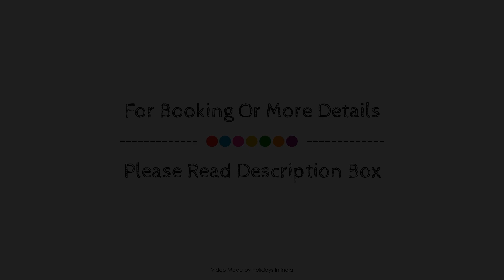La Hospin Hotel, Rajahmundry, India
Searching For
1. La Hospin Hotel - Rajahmundry
2. La Hospin Hotel - Rajahmundry Virtual Tour
3. La Hospin Hotel - Rajahmundry Rooms
4. La Hospin Hotel - Rajahmundry Amenities
5. La Hospin Hotel - Rajahmundry Videos
6. La Hospin Hotel - Rajahmundry Offers
7. La Hospin Hotel - Rajahmundry Deals
Audio Credit:
Track Title: Blank Slate
Artist: VYEN